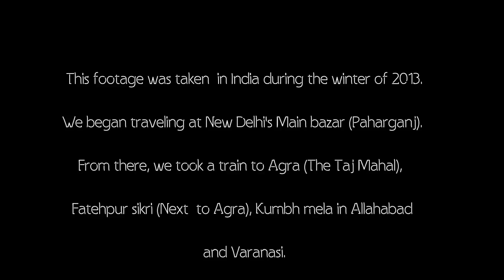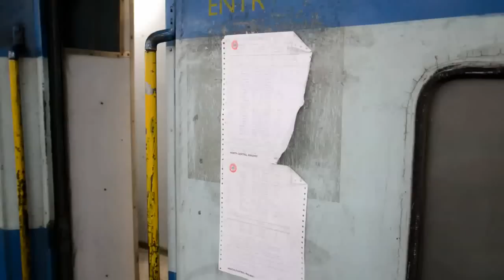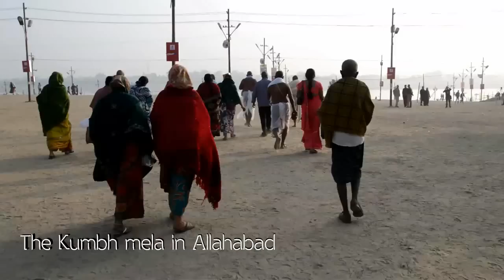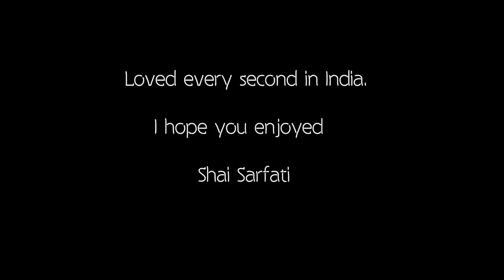Travel in India | docufeel.com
Slightly edited raw footage from travel in India during winter 2012.